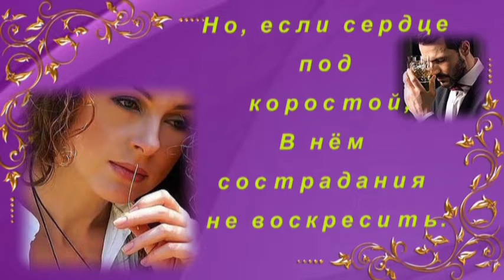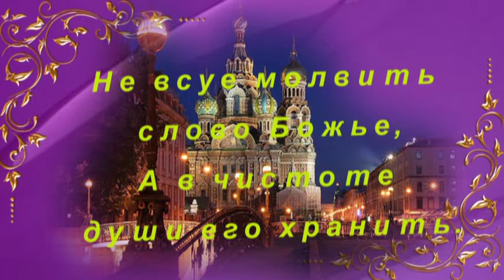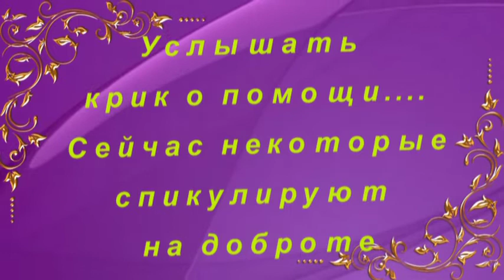Чужая боль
Мы из СССР. Там человек редко оставался один на один с болью.
Кто то был рядом. И чужой боли не было. У меня случилось горе,мои сослуживцы были рядом. И в радости так же все были рядом.
Что происходит сейчас- без комментариев.